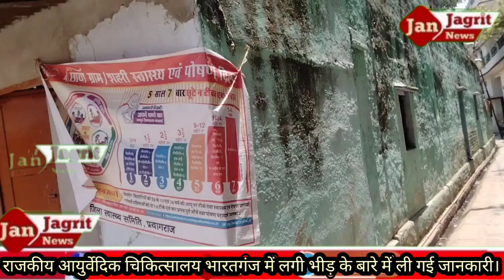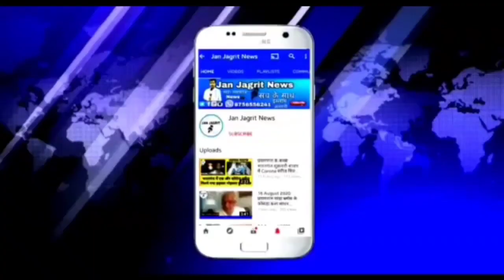राजकीय आयुर्वेदिक चिकित्सालय भारतगंज में लगी भीड़ के बारे में ली गई जानकारी।